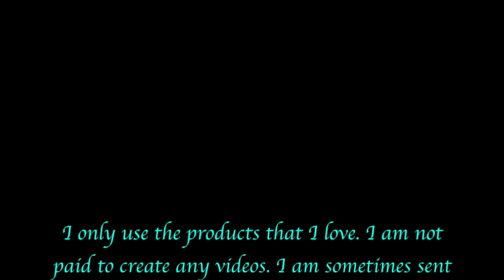Part 3 water Lily Colored Pencils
Derwent Chromaflow Colored Pencils
White prismacolor Colored Pencil
Colorless Blender Prismacolor

Love,
Angie